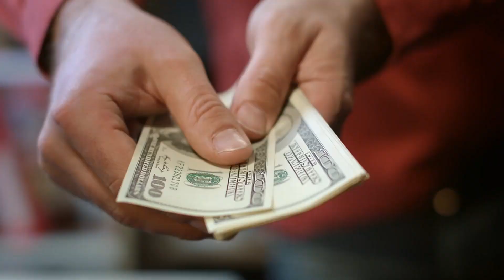Merging Western Medicine and Spiritual Energy Healing with Laura West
Laura West is a Registered Nurse, energy healer, psychic medium, author, podcast host, and TV host dedicated to both the sciences and spirituality. She has taken part in multiple international spiritual summits, has taught about intuition on several virtual platforms to students from all over the world, contributed to both national and international journals and magazines, and has been invited as a guest on several podcasts, again, both nationally and internationally. She was the TV host of Life From the Other Side on the Everyday Woman TV Network. Now she hosts her own podcast called A Guided Life With Laura West. She has also authored her book titled Guided. She is dedicated to spreading the word of love and teaching others how to communicate with their spirit guides through intuition.